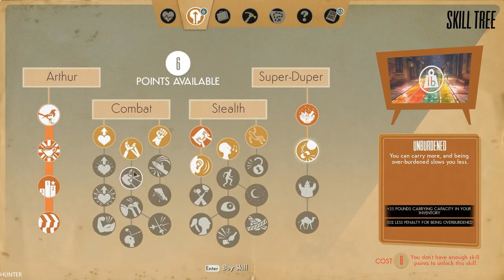WE HAPPY FEW Gameplay Walkthrough Part 6 GTX1080TI & INTEL I7 8700K (1080p60FPS)